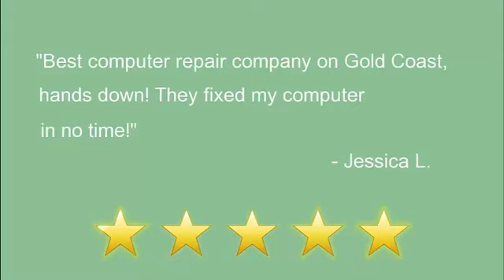Roger Samara | Computer Repair Services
Roger Samara is a master of the Computer's world, and fully dedicated to his work. Find expert computer and laptop repair services, spyware removal, computer upgrade, Install and configure monitors, keyboards and printers, Install hardware, software and device drivers on stand alone computers.